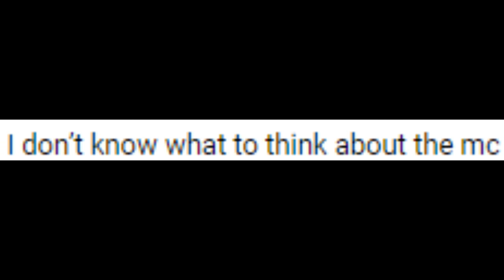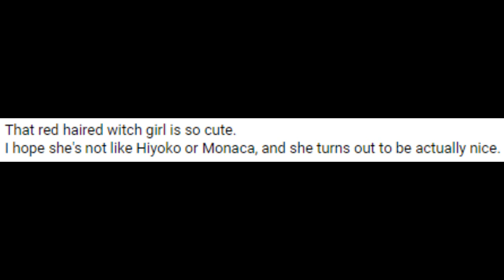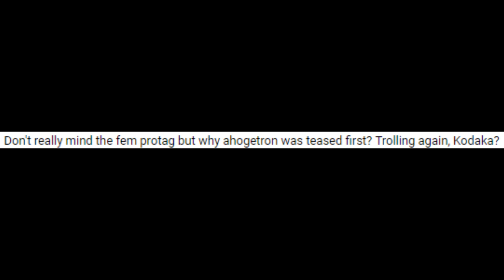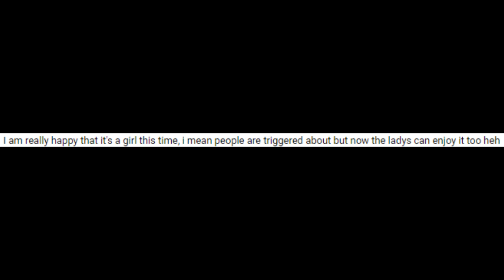Danganronpa V3 Retrospective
no female protagonist for you shaka brah